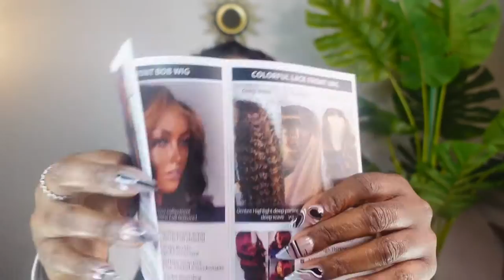FLAWLESS VOLUMINOUS BODY WAVE WIG INSTALL||LAB HAIRS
Share looks on Facebook or Instagram and tag @ labhairs, customers will get 15 dollar for next order.
Wig Details：
Hair length: 22 inch
Density: 180%
Cap size: Medium 22.5
Cap construction: 13*6 Transparent Lace